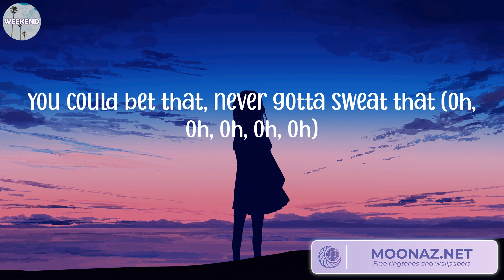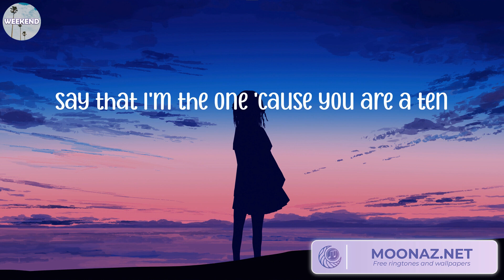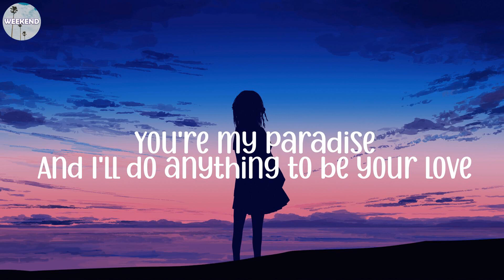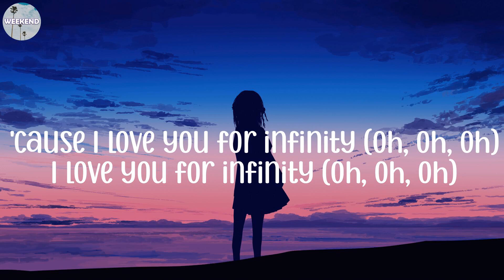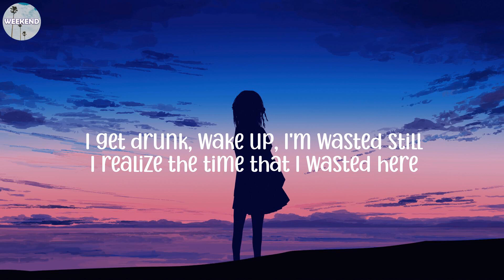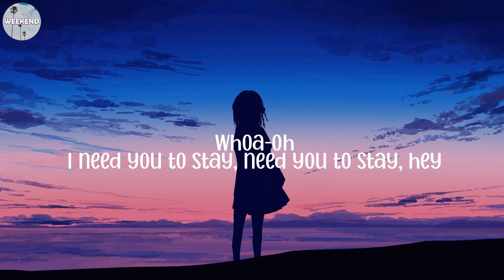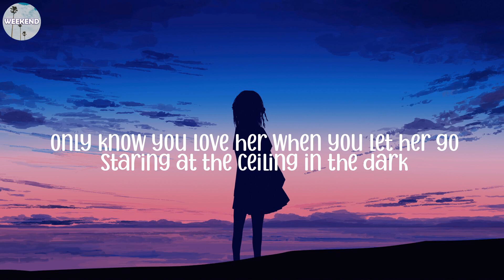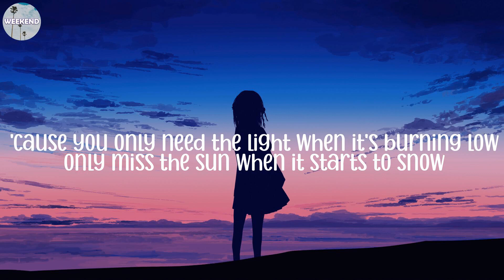Miguel - Sure Thing (Lyrics), Jaymes Young - Infinity (Lyrics)